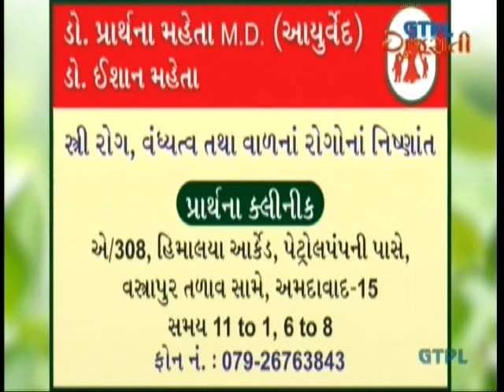Samasya Ane Samadhan-15-Ayurvedam